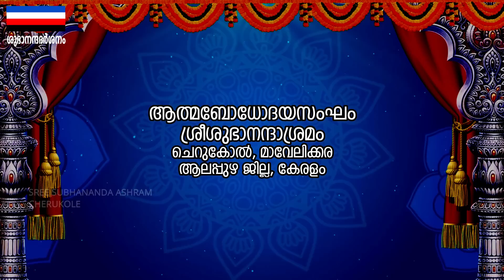Subhanandadarsanam(14-10-2022)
12വെള്ളിയാഴ്ച വ്രതാരംഭ സുദിനം Blessing Speech : Brahmasree Devananda Gurudeva Thiruvadikal
Published by : Athmabodhodaya Sangham
Sree Subhananda Ashram Cherukole
Mavelikara, Alappuzha Dist.,
Kerala state, India